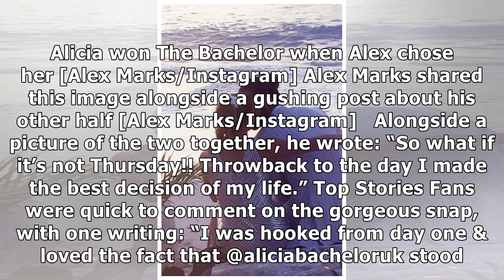The Bachelor’s Alex Marks says choosing Alicia Oates was the ‘best decision of my life’